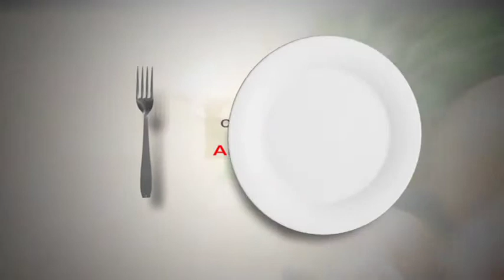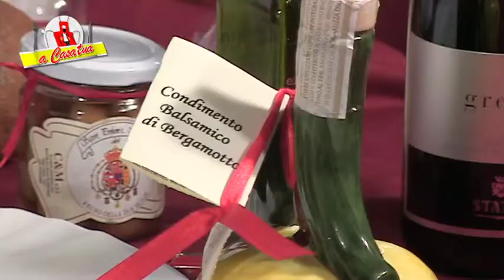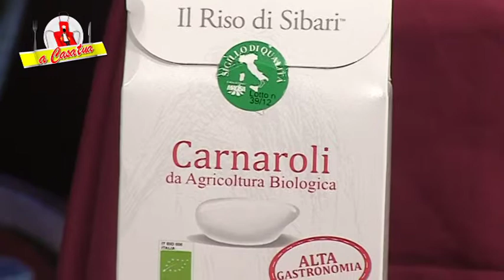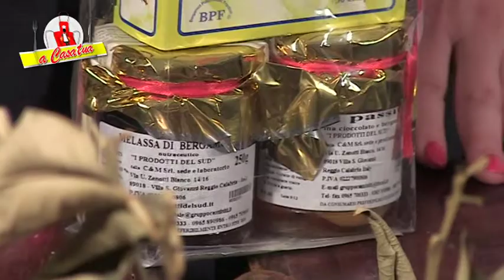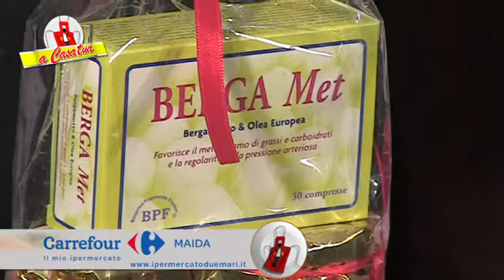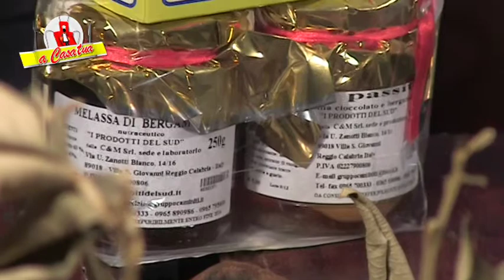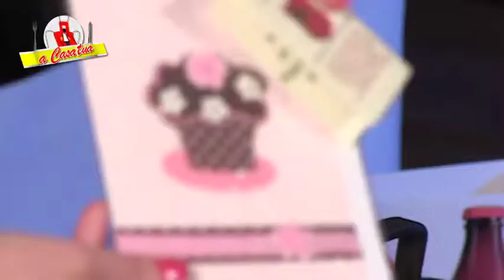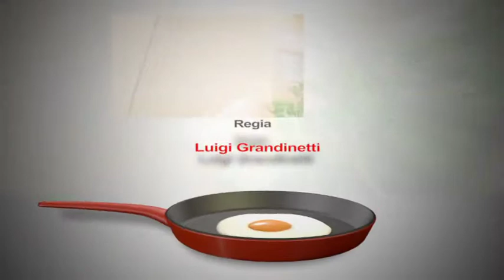BERGAMOTTO RICETTE FINALI PUNTATA 76 A CASA TUA 3°ED 2013